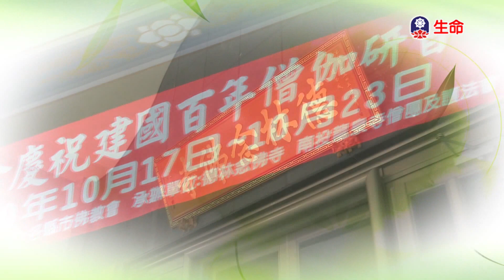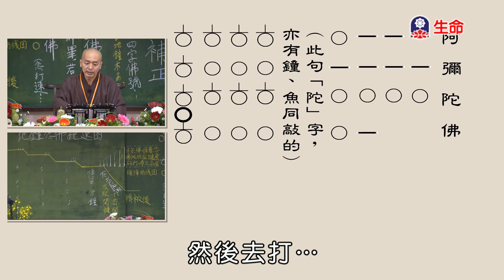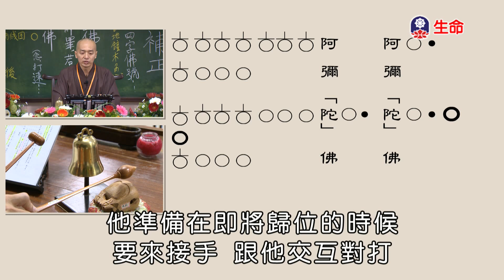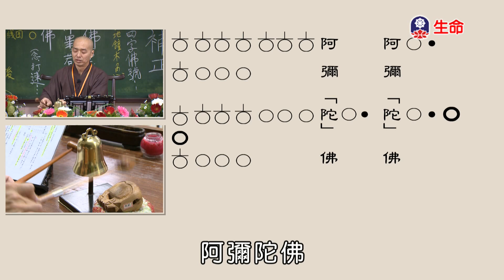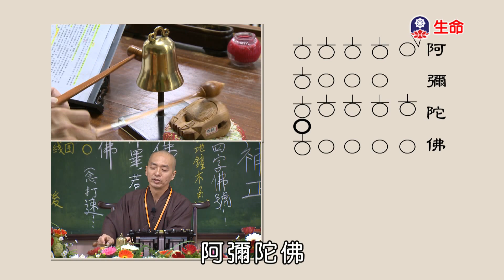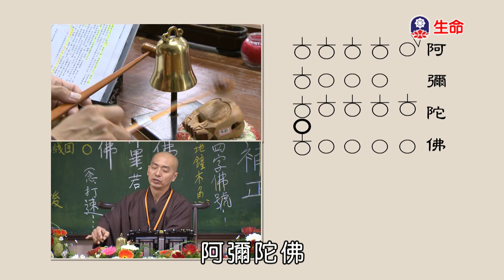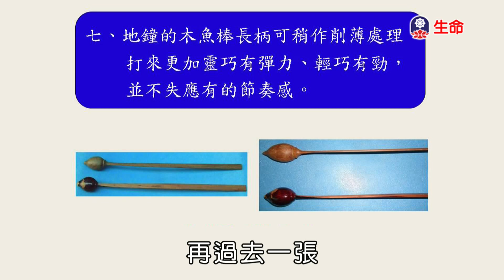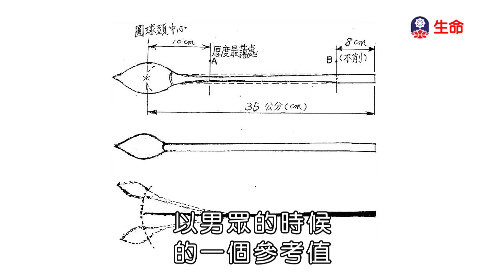100年度-僧伽研習會-梵唄-地鐘念佛（二）- 德毅法師 主講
中國佛教會100年度僧伽研習會
於南投國姓 德林念佛寺 舉行

梵唄-地鐘念佛（二）- 德毅法師主講

生命電視台 協助拍攝製作